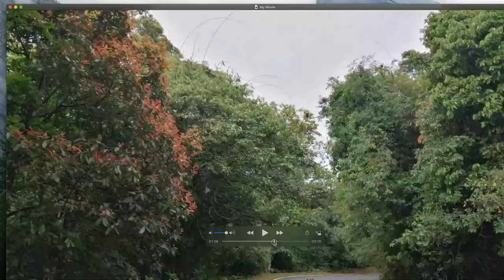Wild Your Garden LIVE - Episode 3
Join me LIVE for Episode 3 of Wild Your Garden for an hour of FREE chat about everything wildlife gardening - 3pm (GMT) Sunday 14th February

To find out more about how you can help wildlife, what I do to help wildlife and to follow my work, please see the following accounts:

Wild Your Garden - "Create a sanctuary for nature" - My latest book on how you can help wildlife in your own garden and how to install all the habitats that your local wildlife will need to thrive. Complete how to's and step by step guides. Buy your copy through any reputable book shop or online here:

Many thanks,
Joel Ashton